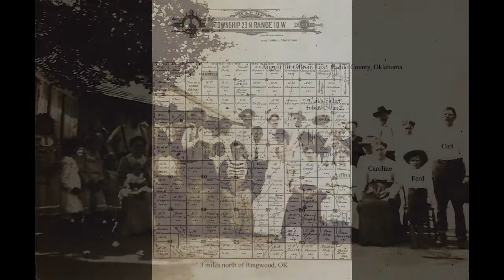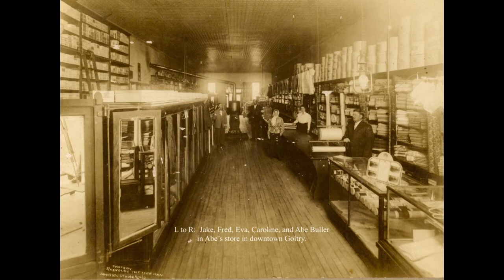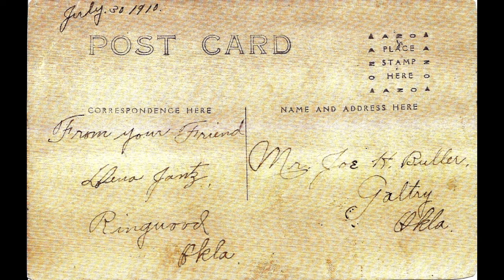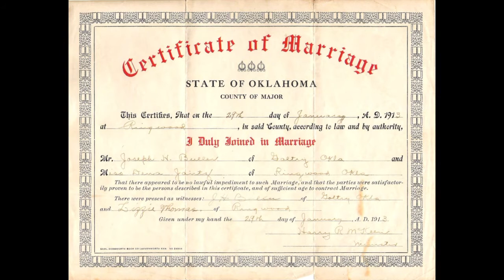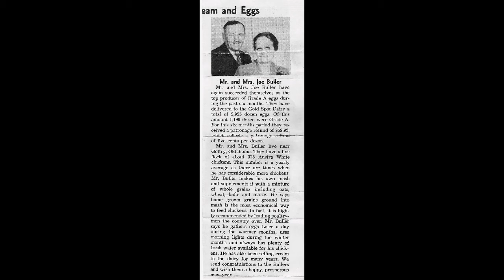Grandpa and Grandma Buller 1963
On the eve of their 50th wedding anniversary, son-in-law Walter Regier had the foresight and the equipment to conduct a recorded interview with Grandpa and Grandma Buller.  Thanks to cousin Kenny and others for scanned pics and documents, the following is a slideshow of family history as told by the ones who lived it.